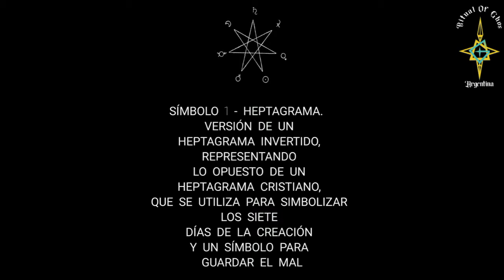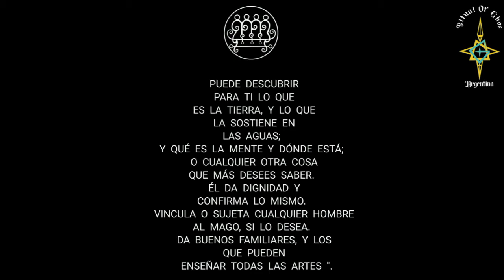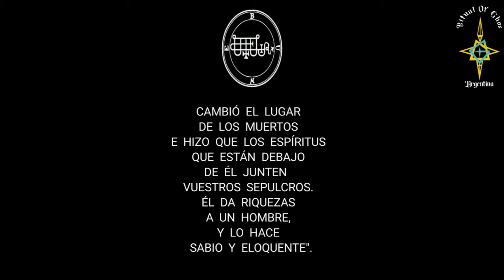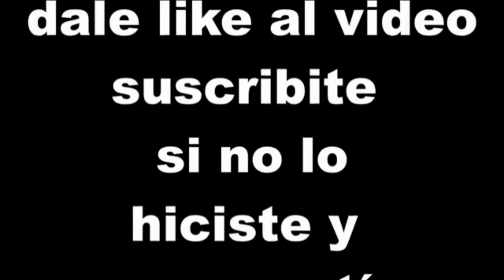Significado de algunos símbolos en el traje de Papa Emeritus lV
Deseamos informarles que un nuevo video está en el canal y se trata del significado en los símbolos de la túnica de Papa Emeritus lV.